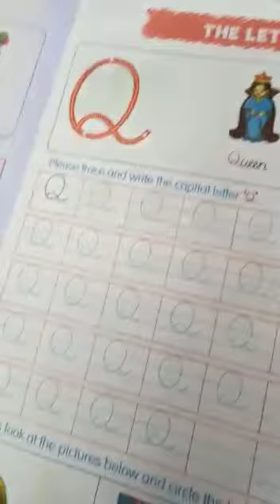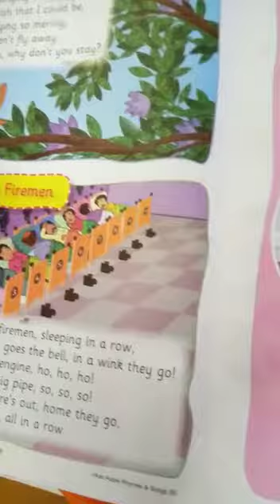H. K. G. EM (18/9/2020)